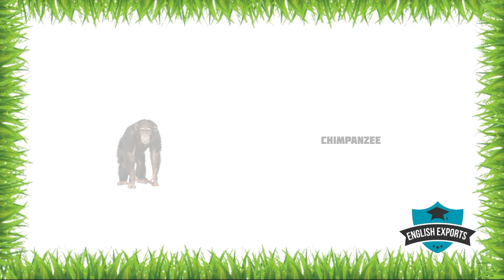Wild Animals Vocabulary |100 Wild Animal's Name in English with Picture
wild animals
animals
all animal name in english with picture
animal names with pictures
animals name
wild animals name in english
100 animals name in english
100 animals name in english
animals name in english
animals names
wild animals name with Picture